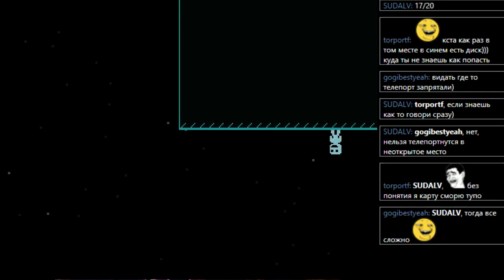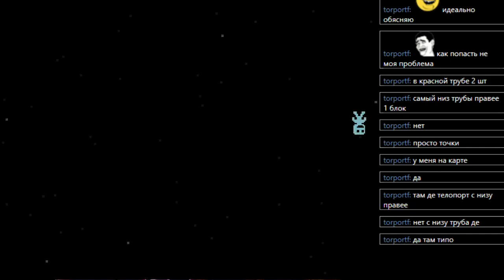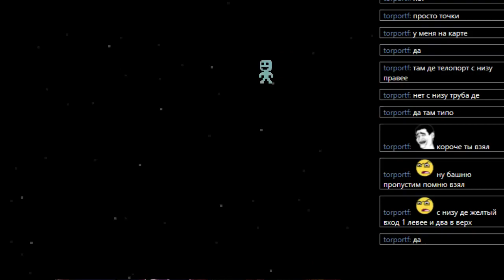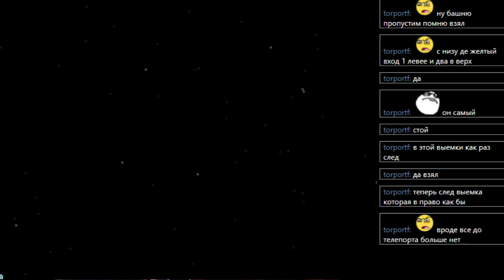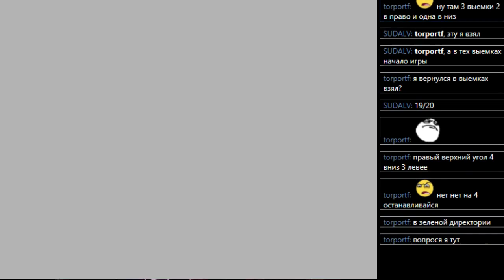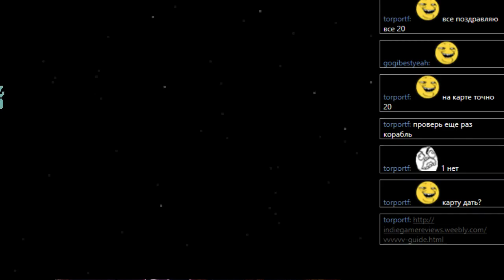VVVVVV [Windows x86] дополнение 1